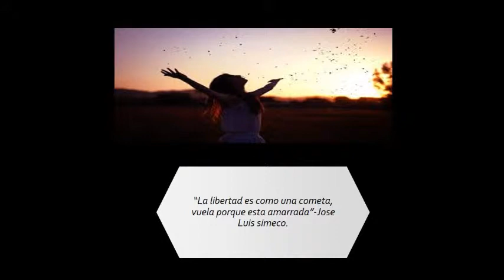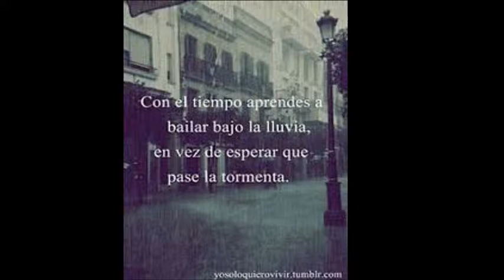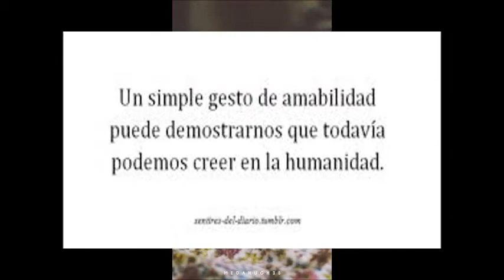Libertad - Titanium David Guetta - Pame Zamarripa ⋈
Libertad- Freedom